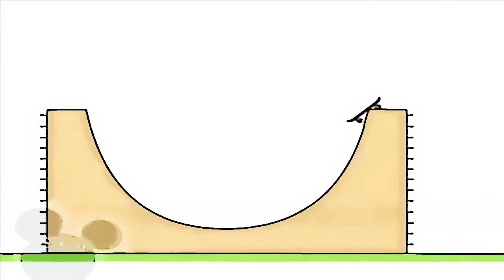14 жовтня 2018 р.